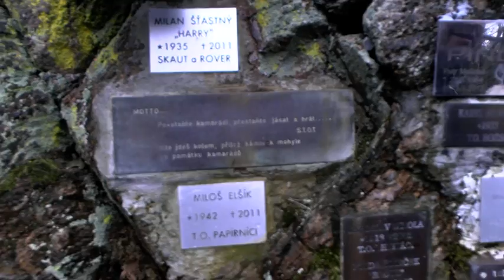HALÍŘKA 29. 18.3.2017